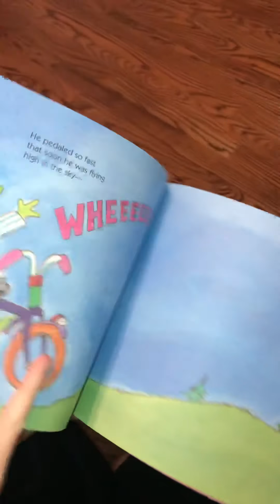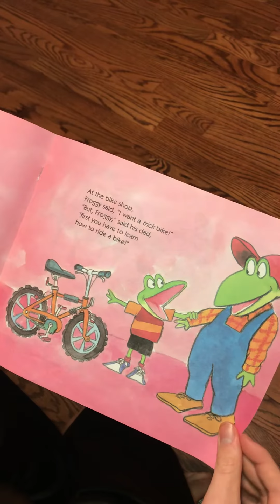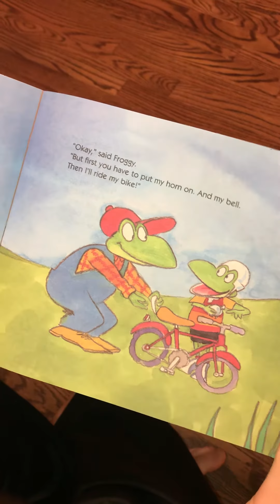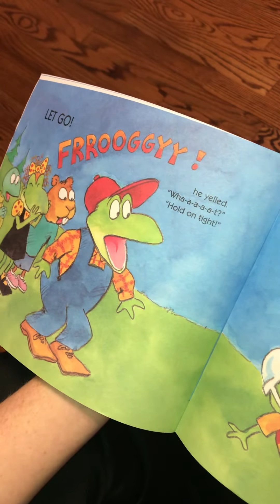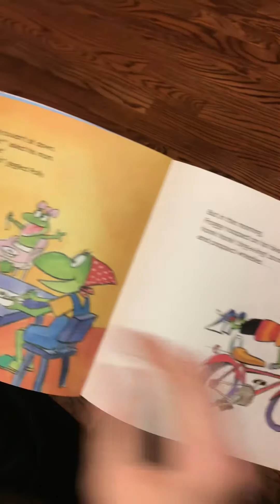Froggy Rides a Bike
By Jonathan London as read by Jacob